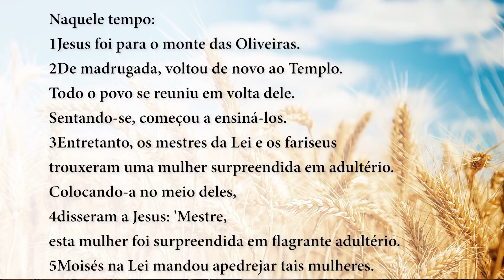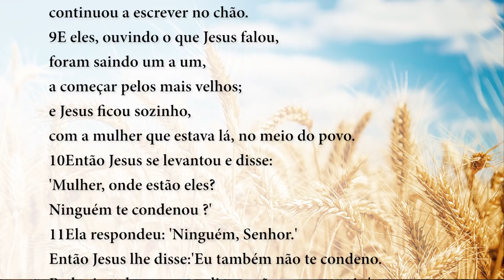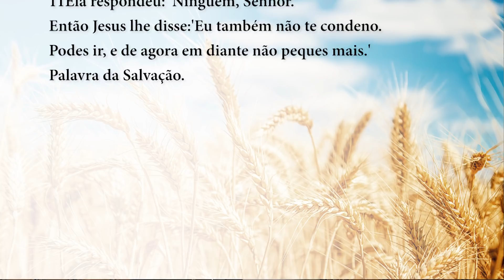Palavra da Salvação, 30/03/2020 com o Padre Rodrigo Vieira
2ª-feira da 5ª Semana da Quaresma
30 de Março de 2020

Cor: Roxo
Evangelho - Jo 8,1-11
'Quem dentre vós não tiver pecado, seja
o primeiro a atirar-lhe uma pedra.'

Naquele tempo:
1Jesus foi para o monte das Oliveiras.
2De madrugada, voltou de novo ao Templo.
Todo o povo se reuniu em volta dele.
Sentando-se, começou a ensiná-los.
3Entretanto, os mestres da Lei e os fariseus
trouxeram uma mulher surpreendida em adultério.
Colocando-a no meio deles,
4disseram a Jesus: 'Mestre,
esta mulher foi surpreendida em flagrante adultério.
5Moisés na Lei mandou apedrejar tais mulheres.
Que dizes tu?'
6Perguntavam isso para experimentar Jesus
e para terem motivo de o acusar.
Mas Jesus, inclinando-se,
começou a escrever com o dedo no chão.
7Como persistissem em interrogá-lo,
Jesus ergueu-se e disse:
'Quem dentre vós não tiver pecado,
seja o primeiro a atirar-lhe uma pedra.'
8E tornando a inclinar-se,
continuou a escrever no chão.
9E eles, ouvindo o que Jesus falou,
foram saindo um a um,
a começar pelos mais velhos;
e Jesus ficou sozinho,
com a mulher que estava lá, no meio do povo.
10Então Jesus se levantou e disse:
'Mulher, onde estão eles?
Ninguém te condenou ?'
11Ela respondeu: 'Ninguém, Senhor.'
Então Jesus lhe disse:'Eu também não te condeno.
Podes ir, e de agora em diante não peques mais.'